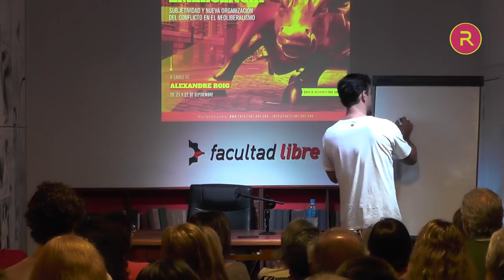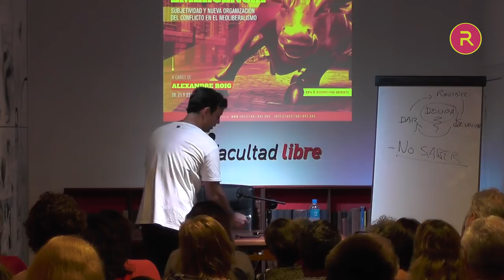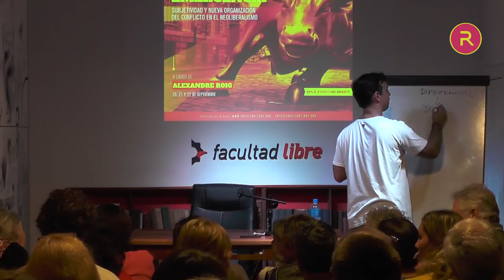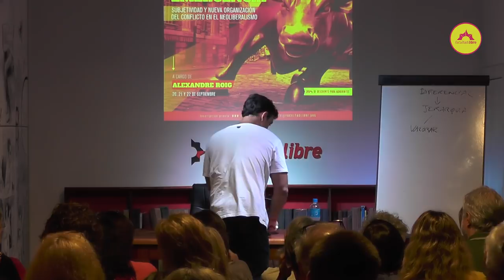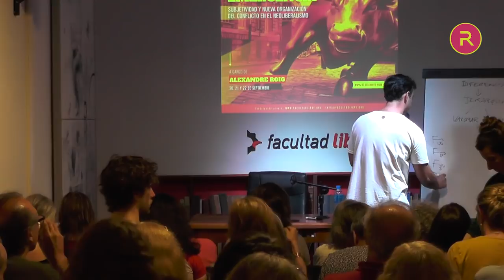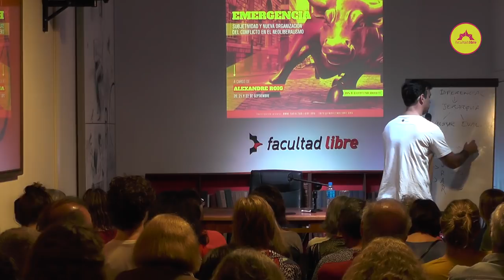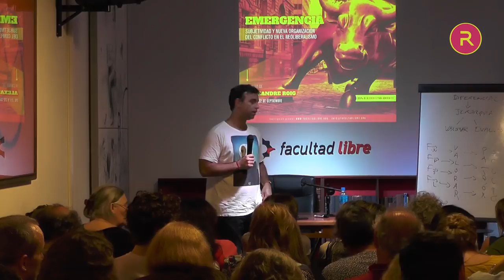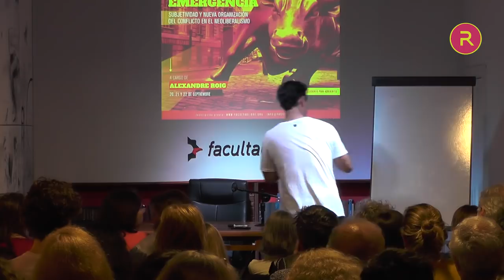Subjetividad y conflicto en el neoliberalismo | Por Alexandre Roig | Clase 2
Emergencia
Subjetividad y nueva organización del conflicto en el neoliberalismo
Por Alexandre Roig

Las manifestaciones del capital adquieren formas nuevas. A las estructuras sobre las que ha sabido construir sus acumulaciones se suman nuevas adaptaciones, derivaciones, y procesos de re-organización de la producción que demandan desarmar viejos esquemas de interpretación. Pero con ello no alcanza: además de nuevas formas de pensar el devenir del capital, resulta preciso saber detectar, registrar y enlazar las actuales maneras de organización del conflicto que se producen en las confrontaciones emergentes.

Las adaptaciones últimas del capital dieron por tierra con todos los manuales hasta ahora revisados. Las estrategias del siglo pasado han quedado obsoletas, y ni las respuestas ‘neo-populistas’ ni las ‘autonomistas’ de los movimientos sociales alcanzaron por sí mismas en soledad para salir de la respuesta defensiva. No solo se trata de confrontar con el capital sino de llegar a lo que realmente es el fondo de una contra-política: configurar otras tramas subjetivas, otras maneras de organización, de trabajo, de saber, de producción, de desarrollo: nuevas formas de vida para otras lógicas de poder.

Este seminario confrontará el modo en que el neoliberalismo pulsa por delimitar las subjetividades de su época. Se trata de confrontar al capital con otras estrategias, sumando las conocidas las emergentes en los nuevos escenarios.